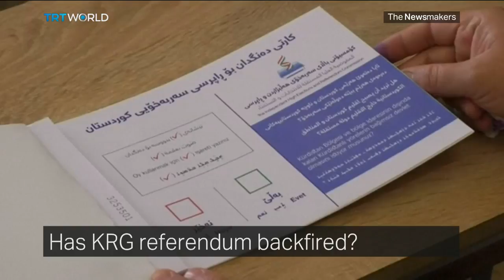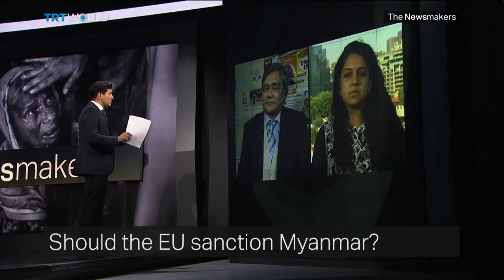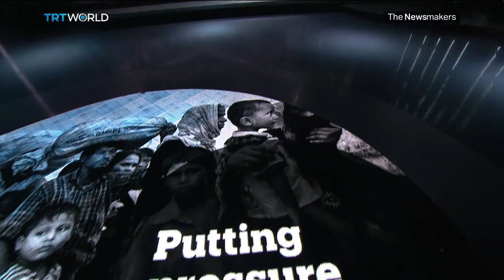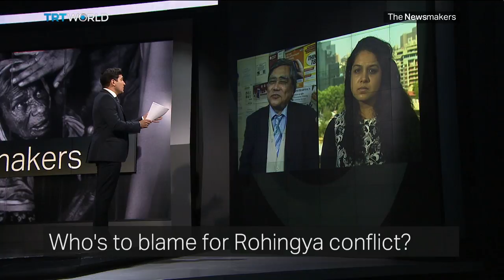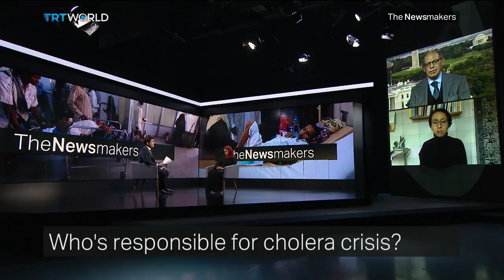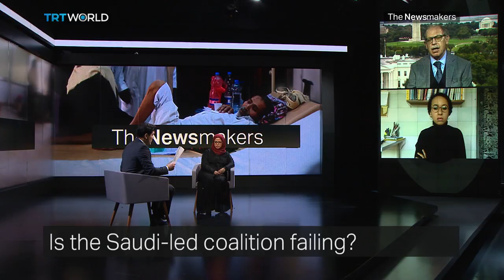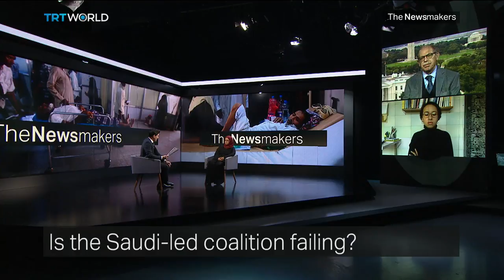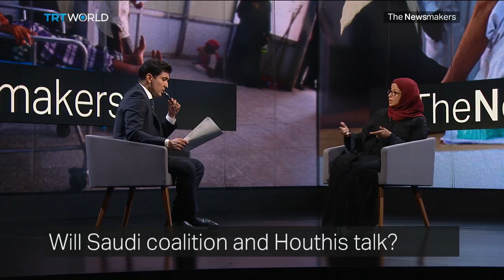Fighting in Iraq, Putting pressure on Myanmar and Yemen’s cholera crisis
Iraqi troops take over the northern city of Kirkuk. Could this be the end of the region's autonomy? Meanwhile, could EU sanctions on Myanmar change the future of the Rohingya? And, could a cholera crisis force a diplomatic breakthrough in the war in Yemen?